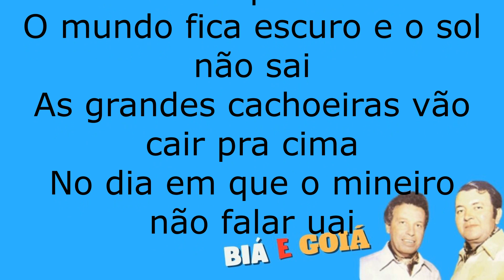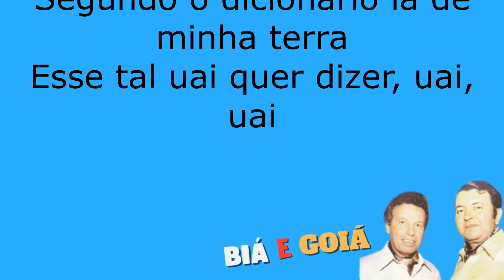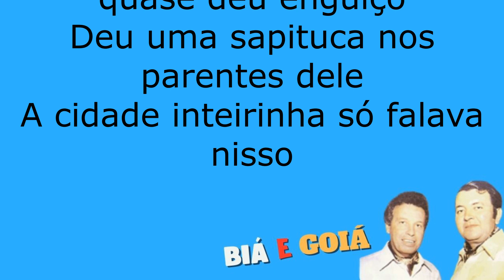UAI BIÁ E GOIÁ legendado